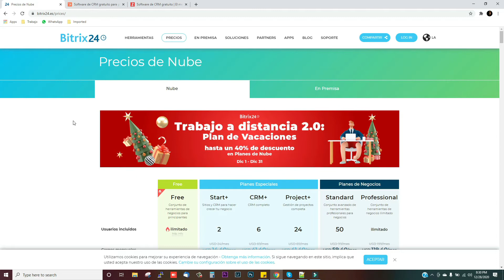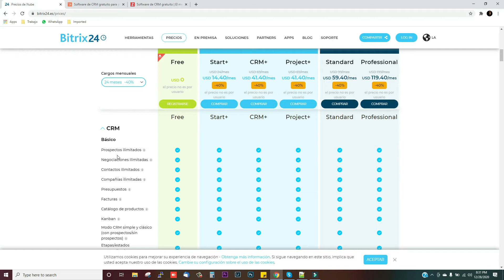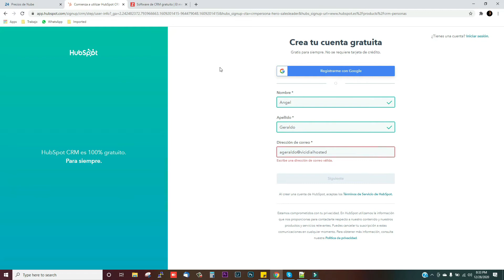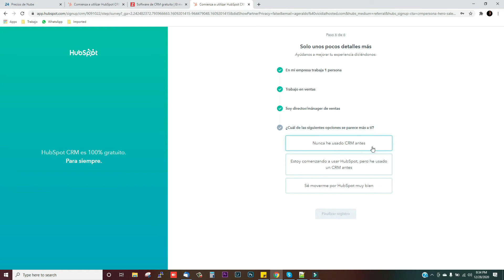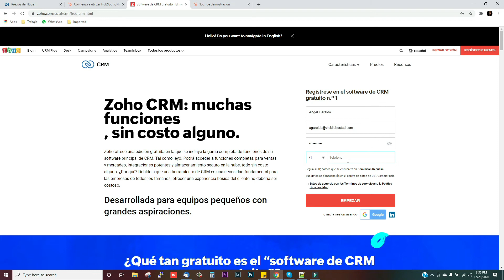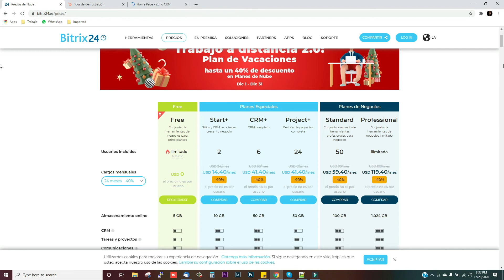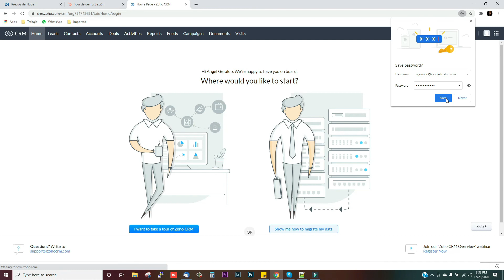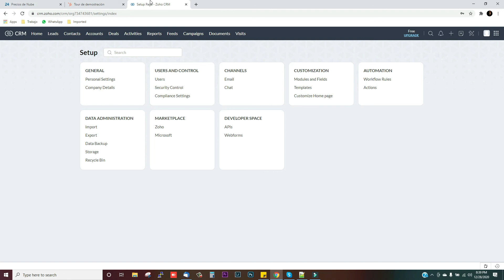Los 3 mejores CRM Para Pequenas y Medianas Empresas en el 2022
En este video tutorial te mostrare los 3 mejores CRM Para Pequenas y Medianas Empresas en el 2020.

Estos 3 CRM son gratuito en español y listo para usar.